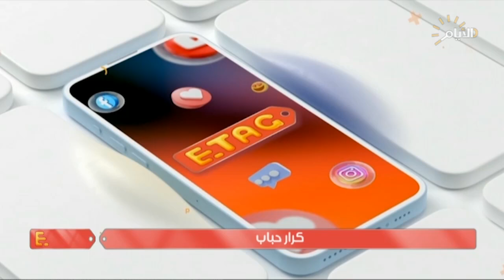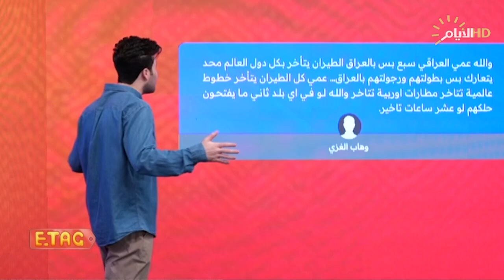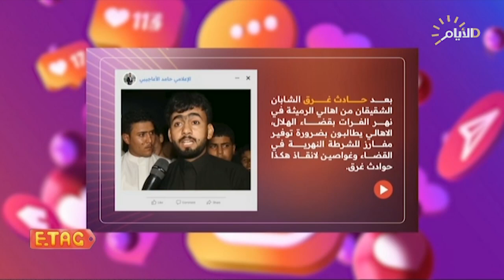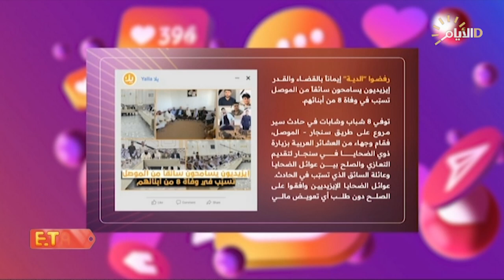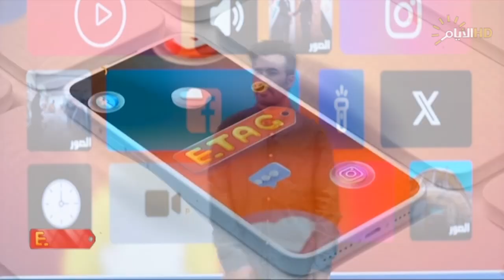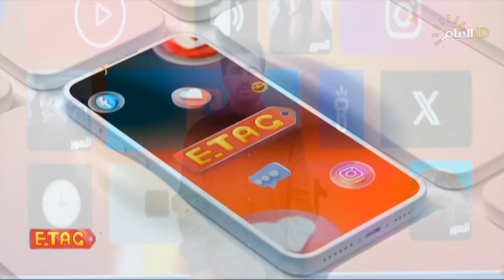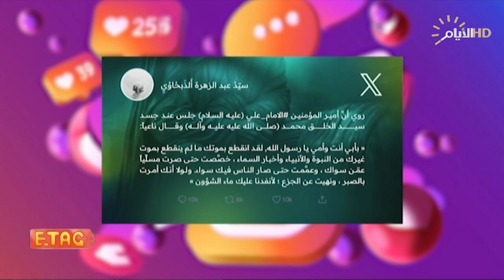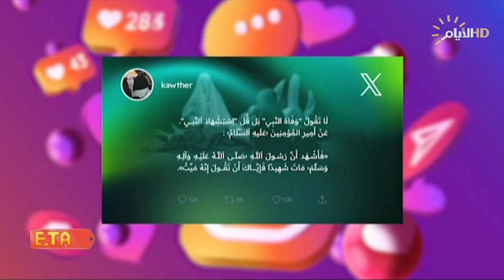إي تاگ مع كرار حباب | اغرب المقاطع والاخبار في السوشيال ميديا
شهد أكرم / قصة نجاح